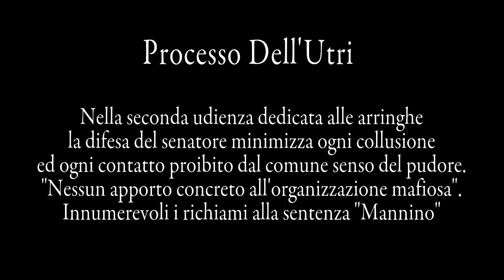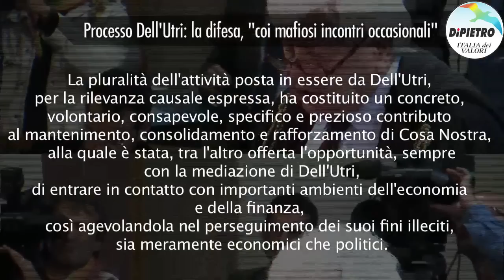Processo Dell'Utri: "coi mafiosi solo rapporti occasionali"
"Nessun apporto concreto da parte di Marcello Dell'Utri all'organizzazione mafiosa di Cosa Nostra". Nell'aula della seconda sezione penale della Corte d'Appello di Palermo si è svolta la seconda delle udienze dedicate alla arringhe difensive.
L'avvocato di Dell'Utri, Nino Mormino, ha dedicato l'udienza a confutare gli argomenti della sentenza di primo grado che addebitano al senatore il ruolo di cerniera tra Cosa Nostra e le imprese di Berlusconi prima e Cosa Nostra e Forza Italia dopo.

Quel quadro che i Giudici del Tribunale hanno sintetizzato in queste parole.

La pluralità dell'attività posta in essere da Dell'Utri, per la rilevanza causale espressa, ha costituito un concreto, volontario, consapevole, specifico e prezioso contributo al mantenimento, consolidamento e rafforzamento di Cosa nostra, alla quale è stata, tra l'altro offerta l'opportunità, sempre con la mediazione di Dell'Utri, di entrare in contatto con importanti ambienti dell'economia e della finanza, così agevolandola nel perseguimento dei suoi fini illeciti, sia meramente economici che politici.

Secondo l'avvocato Mormino le fasi più significative dei contatti tra Cosa Nostra e Dell'Utri, gli attentati alla Standa di Catania, il pizzo pagato da Berlusconi per i ripetitori in Sicilia, e gli accordi per la protezione personale di Berlusconi da parte di Cosa Nostra dimostrata dalla presenza di Vittorio Mangano ad Arcore  sono - almeno per i primi due casi - fatti di natura estorsiva di cui Berlusconi era vittima ai quali Dell'Utri non avrebbe preso parte se non a tutela ed in difesa di un suo amico storico.

Più volte l'avvocato Mormino ha citato passi della recente sentenza della Corte di Cassazione che ha assolto definitivamente Calogero Mannino dall'accusa di concorso esterno, invocando per il suo assistito Dell'Utri, una valutazione strettamente connessa alle singole condotte contestate

 «Il tribunale parla del senatore come di un 'concorrente esternò, ma il reato di concorso esterno è un reato di condotta individuale e definita, non ha un carattere permanente. Va accertata la sussistenza delle condotta finalizzata a conseguire il consolidamento dell'organizzazione mafiosa».

Nessuna dichiarazione da parte di Dell'Utri, presente in aula anche a questa udienza, che si è limitato ad un accenno sulla possibilità di rendere dichiarazioni spontanee nell'udienza già fissata per le repliche finali.

Nel corso della sua appassionata arringa l'avvocato Mormino ha ripercorso le tappe che, dalla nascita del movimento Sicilia Libera, avrebbero poi portato Cosa Nostra a sostenere politicamente Forza Italia, sempre grazie a Dell'Utri.

Secondo Mormino il progetto del movimento indipendentista siciliano si arenò non solo perché il cognato di Riina, Leoluca Bagarella, non voleva investire altro denaro nell'operazione, ma perché con l'uscita di scena democristiana e l'avvento di una forza politica fortemente garantista, gli interessi di Cosa Nostra si spostarono su quello che ritennero, a ragione, un cavallo vincente.

Ma senza l'intervento di Dell'Utri né di Berlusconi. Nessuno, insomma, secondo la difesa del senatore pdl, già condannato a nove anni di reclusione, ha strizzato l'occhio alla mafia.

Nemmeno la presenza al matrimonio di Jimmy Fauci, mafioso siciliano a Londra, ed al compleanno di Antonino Calderone, boss catanese, dimostrebbero alcunché. Si tratta - ha ripetuto più volte - di eventi occasionali non concordati.

Ancora tre udienze dedicate alle arringhe difensive prima delle conclusioni finali e la sentenza, dopo una lunga camera di consiglio, prevista entro giugno.